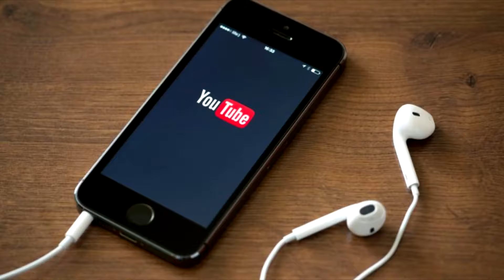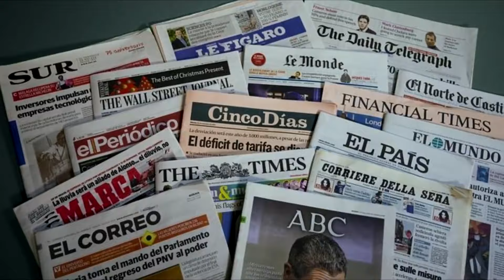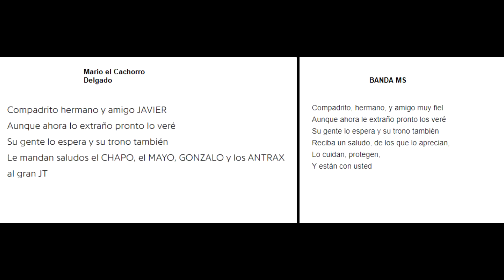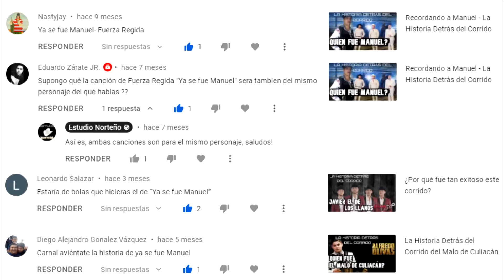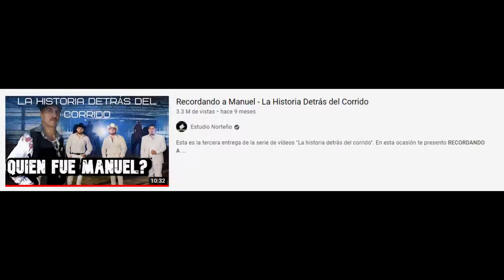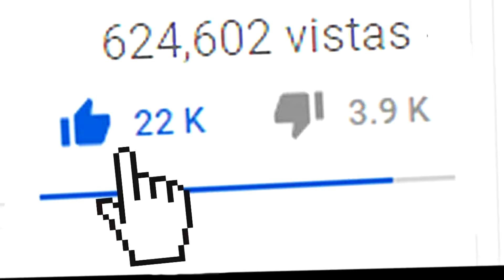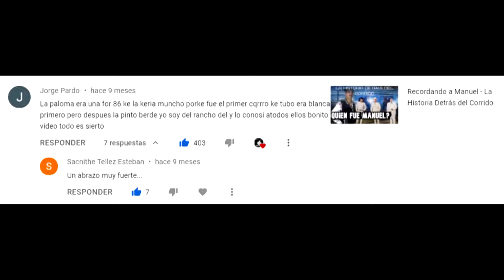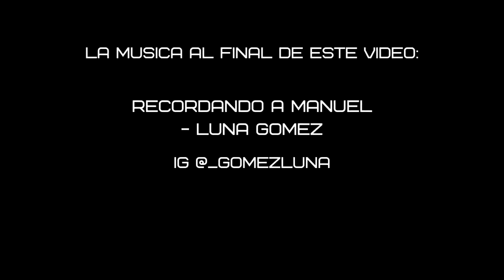TOP 5 Corridos sobre Manuel Torres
Este fue el primer y único Top de corridos
Pensamos que era importante rescatar este vídeo y por eso lo subimos aquí, que lo disfrutes!